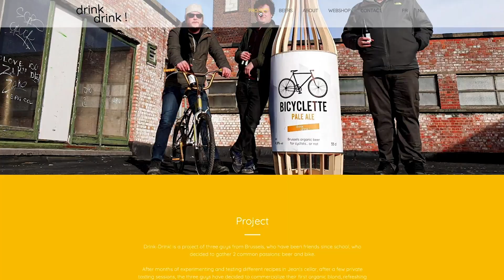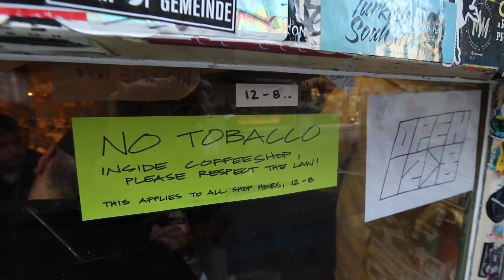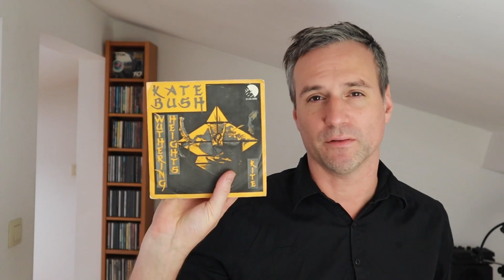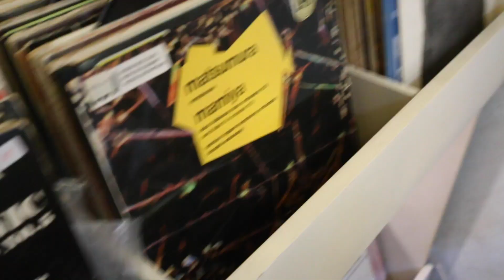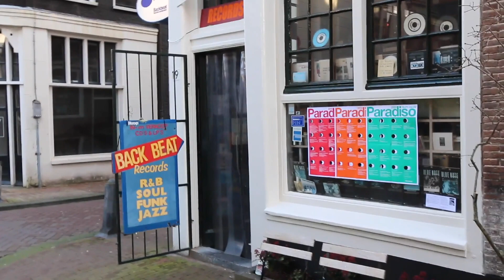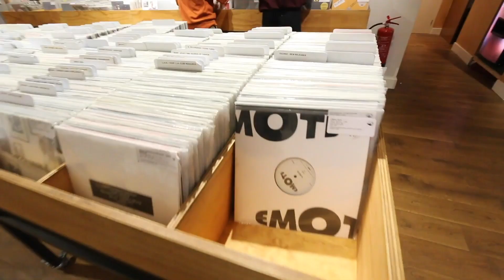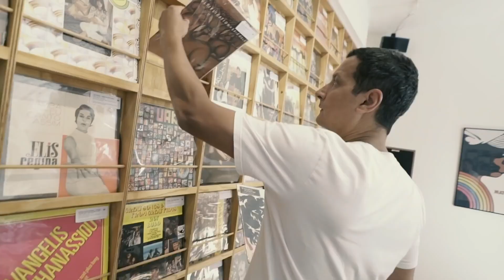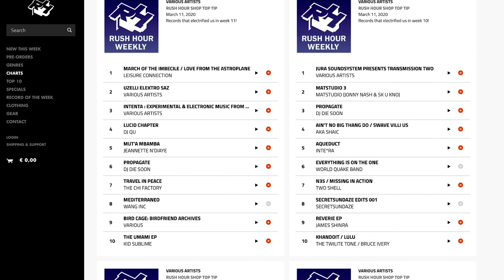Amsterdam : le retour ! Rush Hour, Discostars, Backbeat, Distortion,...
Pour notre deuxième petite vidéo sur les disquaires d'Amsterdam, on a fini chez le légendaire Rush Hour !

Mes vinyls à vendre !

Petit pourboire ?

et SoundCloud !